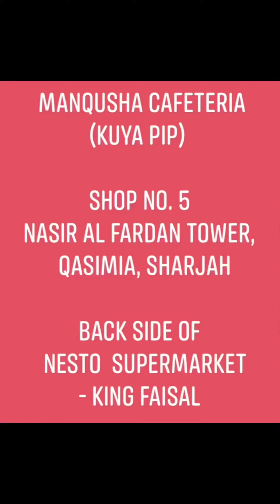Freshly baked egg pie available here at Manqusha Cafeteria (Kuya Pip)❤️